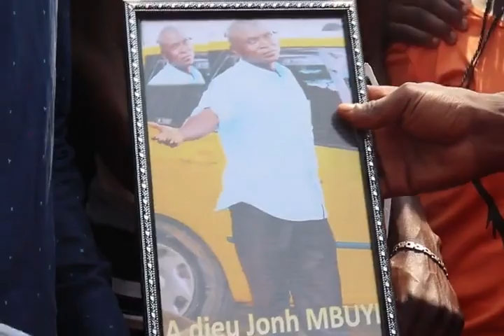PAGE NOIRE : DAVID DAUTE CONSOLE LA FAMILLE DE JOHN TWITE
« Pleurez avec ceux qui pleurent » dit la bible.
C'est en s'inspirant de cette recommandation biblique que l'honorable DAVID DAUTE a accompagné la famille de JOHN TWITE taximan de son état qui est décédé et laisse derrière lui une veuve et 9 orphelins.